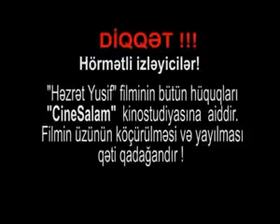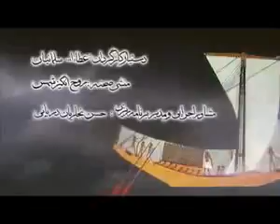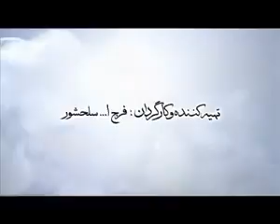Həzrəti Yusif_2-ci seriya_Azərbaycan dilində